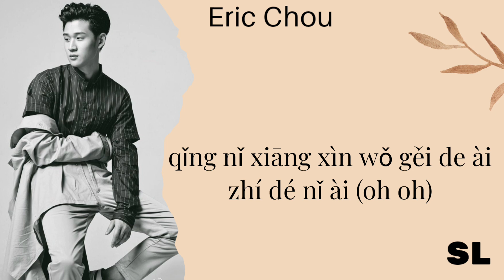【PιᥒYιᥒ】Eric Chou - Unbreakable Love (Easy Lyrics)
SINGER - ERIC CHOU
SONG TITLE - UNBREAKABLE LOVE

EDITED BY @sofisticadolugar